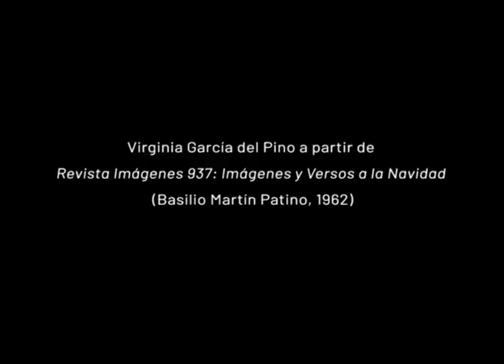Felicitación navideña ICAA / Filmoteca Española 2022-2023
Virginia García del Pino a partir de 'Revista Imágenes 937: Imágenes y Versos a la Navidad' (Basilio Martín Patino, 1962)